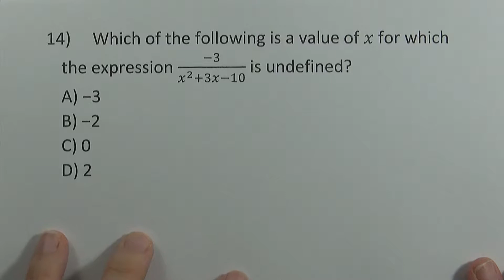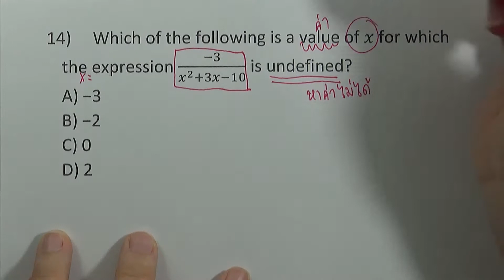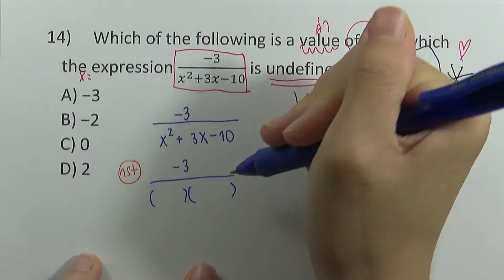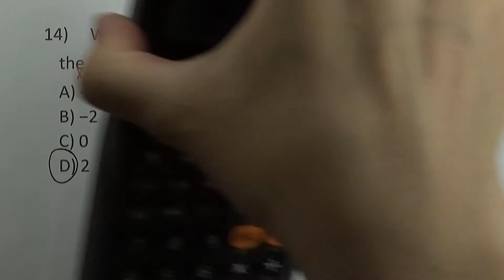SAT Math Test v.1 ชุด08 : Calculator ข้อ14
SAT Math Test v.1 ชุด08 : Calculator